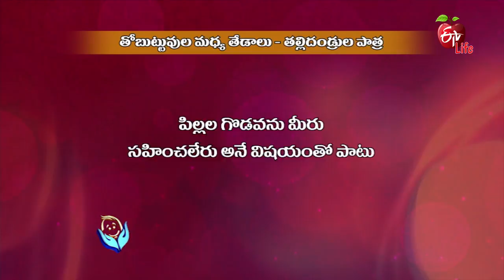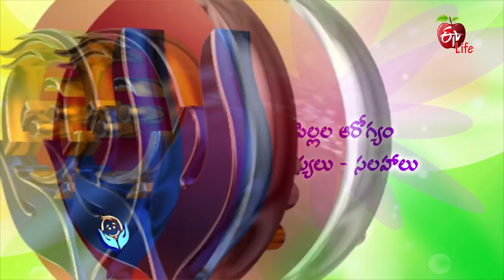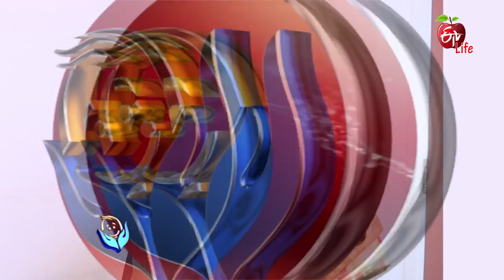Jeevanarekha child care | 8th February 2018 | జీవనరేఖ చైల్డ్ కేర్ | Full Episode